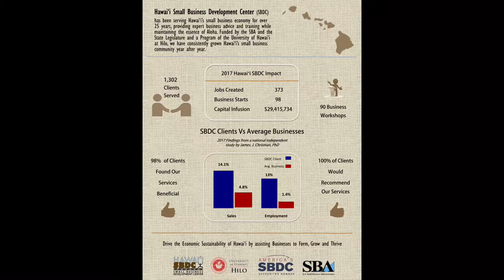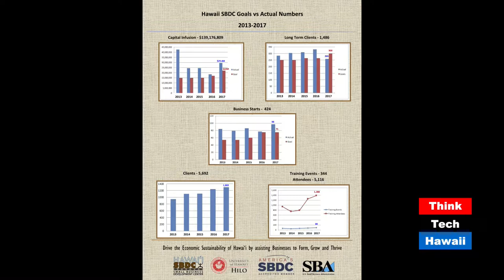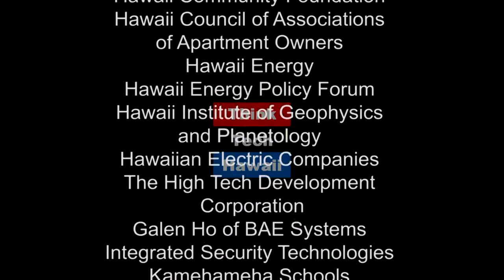The Hawaii Small Business Development Center (Adventures In Small Business)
Who exactly is the Hawaii SBDC and what does that mean for small businesses in Hawaii?.  This week on Adventures in Small Business, Cathy Wiltse shares who the Hawaii SBDC is and what does that mean for small businesses in Hawaii?

The host for this episode is Cathy Wilts.

hinkTech Hawaii streams live on the Internet from 11:00 am to 5:00 pm every weekday afternoon, Hawaii Time, then streaming earlier shows through the night.  Check us out any time for great content and great community.